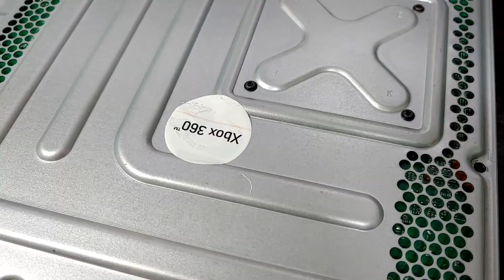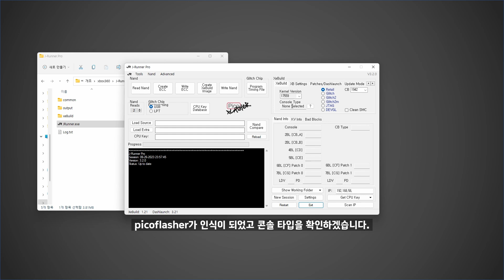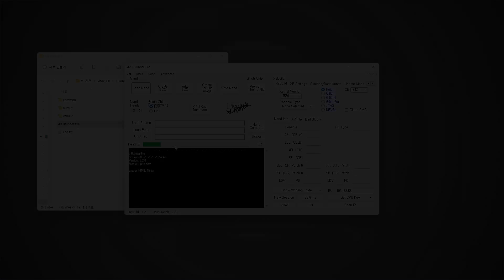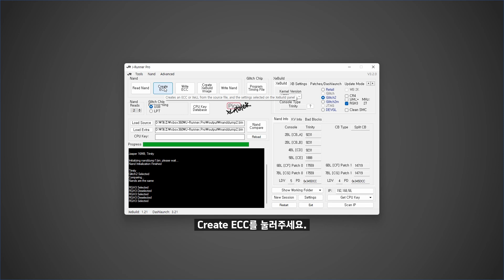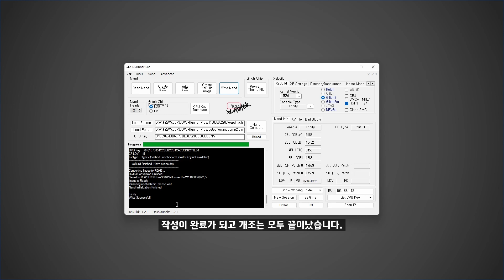[SUB] Xbox360s 글리치 개조 / Xbox360s Trinity RGH3 Mod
시청자 분들의 요청이 있어서 이번에는 xbox360s 글리치 개조를 해봤습니다.

목차
0:00 인트로
0:39 분해
3:01 Pico납땜
4:27 낸드플래쉬1
5:39 글리치배선
8:51 낸드플래쉬2